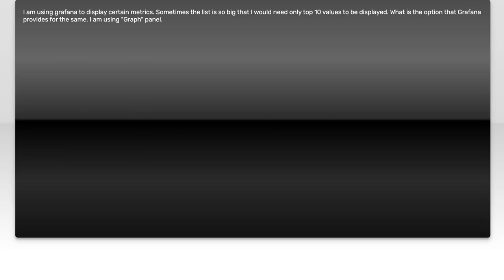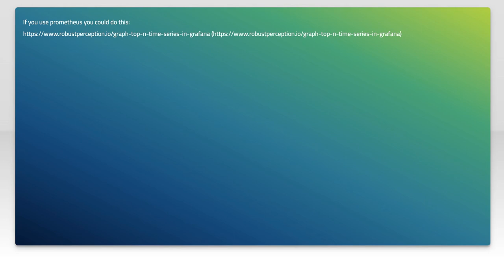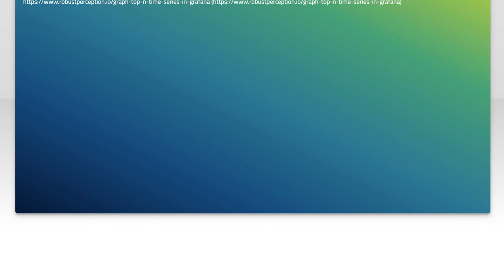How to show top 10 values only in grafana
grafana: How to show top 10 values only in grafana

Related to: grafana